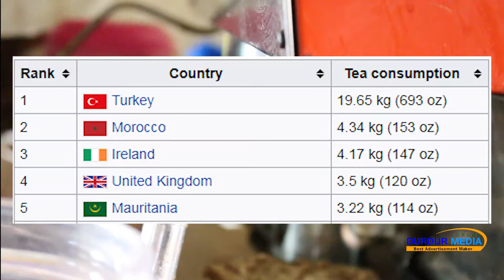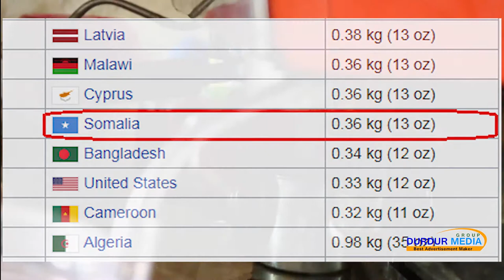SOOMAALIDU KAALINTEE UGA JIRTAA ADDUUNKA -SHAAH CABISTA?